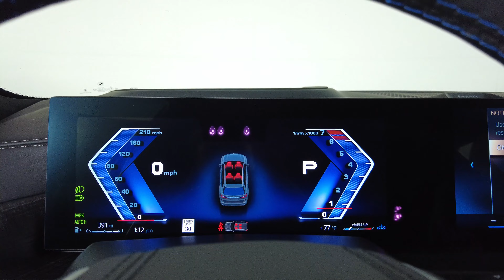2024 BMW X7 - ALPINA XB7